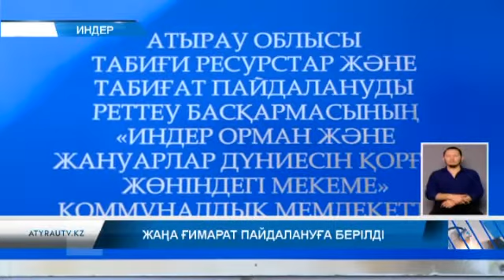Жаңа ғимарат пайдалануға берілді